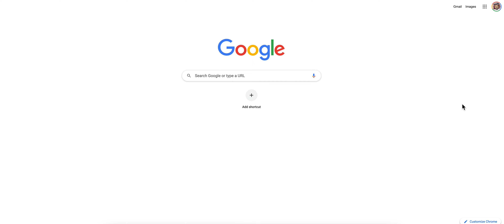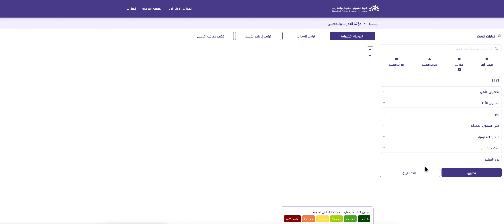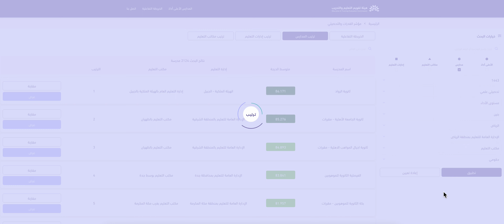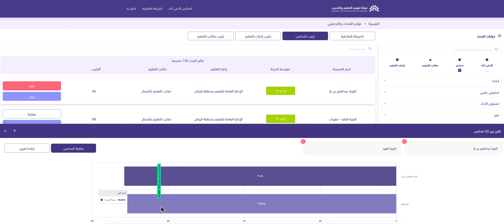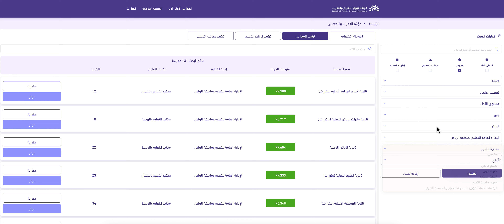مؤشر_ترتيب مهم للطلبة وأولياء الأمور وقادة المدارس.